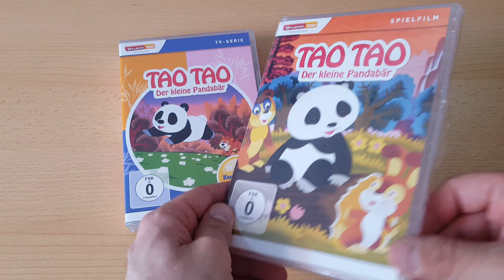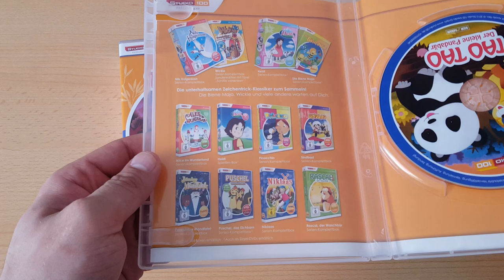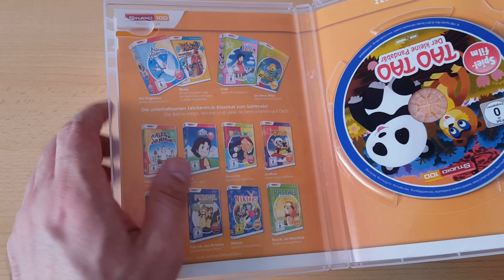Unboxing ~ Tao Tao Der kleine Pandabär Spielfilm ~ Studio 100 / Leonine (German)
In diesem Video packen wir heute den Zeichentrickfilm zu der Serie Tao Tao der kleine Pandabär aus. Der Film wird vom Publisher Studio 100 bzw. jetzt Leonine seit dem 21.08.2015 auf DVD vertrieben. Weitere Infos zum Film sowie den Link zu Amazon wo ich aber nichts dran verdiene findet ihr wie immer etwas weiter unten in der Beschreibung. Leider habe ich keinen Trailer zum Film gefunden, und darum habe ich euch nochmal das schöne Intro der Serie etwas weiter unten verlinkt ^_^.

*Tao Tao Der kleine Pandabär Spielfilm - kein Trailer nur deutsches Intro

*Titel - Tao Tao Der kleine Pandabär Spielfilm
*Original Titel - Tao Tao ehonkan – Sekai dōbutsu-banashi
*Idee - Kazuo Miyamoto
*Studio - Interpubli/Barcelona
*Regisseur - Tatsuo Shimamura & Shuichi Nakahara
*Musik - Miho Hisano Japan & Erika Bruhn Deutschland
*Format - 4:3 - 1.33:1
*Genre - Anime /Zeichentrick/Abenteuer
*Sprache - Deutsch Mono HiFi-Sound
*Untertitel - Deutsch
*Freigegeben ab 6 Jahren
*Vertrieb - Studio 100 / Leonine

Tao Tao - Der kleine Pandabär Spielfilm - DVD Fassung -
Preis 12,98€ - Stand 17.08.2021